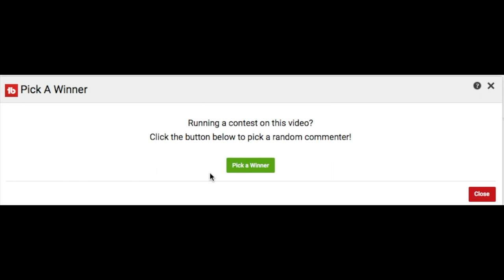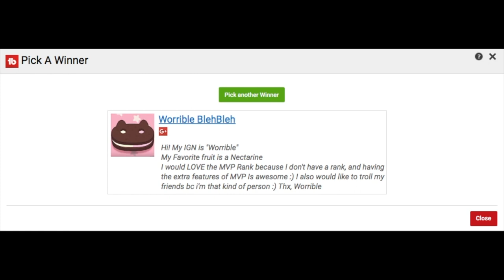1000 SUBSCRIBER/EASTER WINNER! 1 MVP RANK ON HYPIXEL!!!!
👻Hey, Guys, Halo's here and today I bring you 1000 SUBSCRIBER/EASTER WINNER 1 MVP RANK ON HYPIXEL! .

 In this video, I will show you THE WINNER!!

THE WINNER IS WORRIBLE!! Congrats Worrible!

🎵 MUSIC